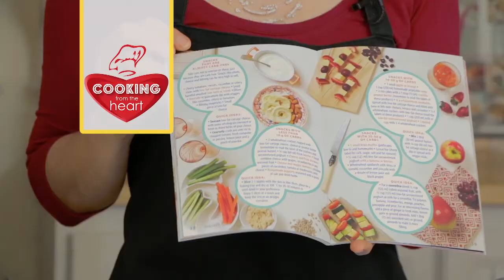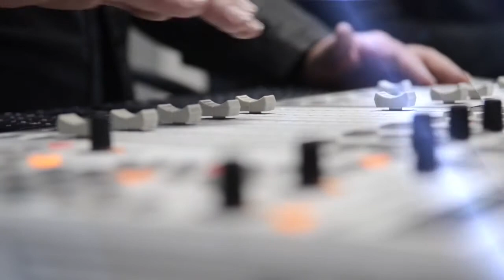Kosblik - 5 Des 2016